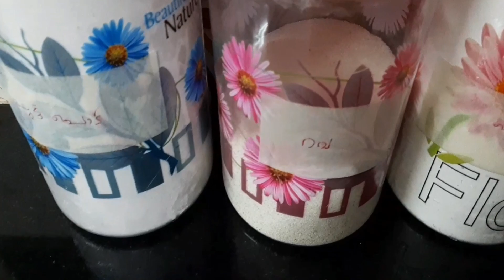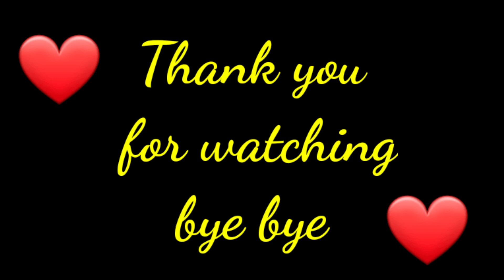അറിയാതെ പോകല്ലേ ഈ കിച്ചൻ ടിപ്സുകൾ|8 useful kitchen tips | kitchen tips Malayalam | NF Kannur kitchen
hi everyone
നമുക്ക് കിച്ചണിൽ വളരെ ഉപകാരപ്രദമായ കുറച്ച് കിച്ചൻ ടിപ്സുകളും ആയിട്ടാണ് ഇന്ന് ഞാൻ വന്നിരിക്കുന്നത്
ഇതിൽ ചിലതൊക്കെ നിങ്ങൾക്ക് അറിയുന്ന ടിപ്സുകൾ ആവാം അറിയാത്തത് ഏതെങ്കിലും ഉണ്ടെങ്കിൽ തീർച്ചയായിട്ടും ഒന്ന് ലൈക് ചെയ്യാൻ മറക്കരുതേ
ഇതുപോലുള്ള പുതുപുത്തൻ ടിപ്സുകൾ നിങ്ങൾക്ക് നോട്ടിഫിക്കേഷൻ ലഭിക്കാൻ ഈ ചാനൽ ഒന്ന് സബ്സ്ക്രൈബ് ചെയ്ത ശേഷം കൂടെ ഉള്ള ബെൽ ബട്ടൺ കൂടി ഓൺ ചെയ്തു വെക്കാൻ മറക്കരുത്
അതുപോലെതന്നെ ഈ ചാനലിൽ പല റെസിപ്പി കളും ഞാൻ അപ്‌ലോഡ് ചെയ്തിട്ടുണ്ട് ആവശ്യമുള്ളവർ ഒന്ന് കേറി കണ്ടു നോക്കൂ
നിങ്ങൾ ഇതുവരെ തന്ന സപ്പോർട്ട് ന്ന് ഒരുപാട് ഒരുപാട് നന്ദി 🙏🙏🥰😍
തുടർന്നും നിങ്ങളുടെ സഹകരണം കിട്ടുമെന്ന പ്രതീക്ഷയോടെ നിങ്ങളുടെ സ്വന്തം
എൻ എഫ് കണ്ണൂർ കിച്ചൻ
by
Nusaifasil